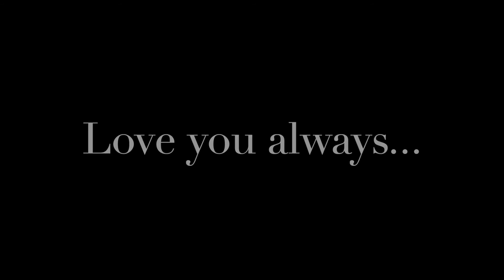Els, 60 years of your life